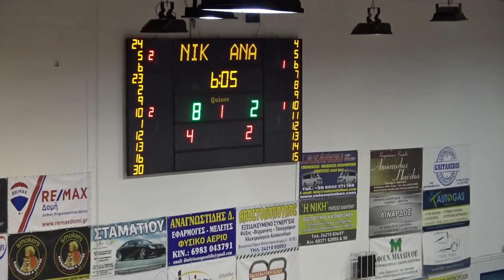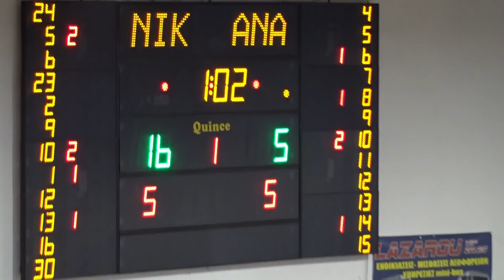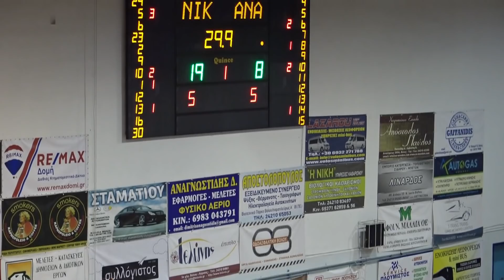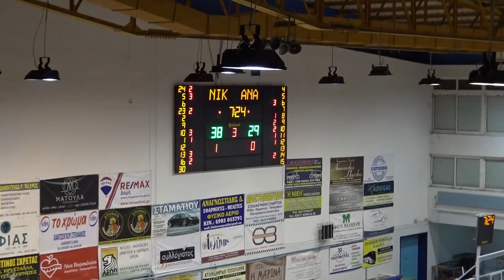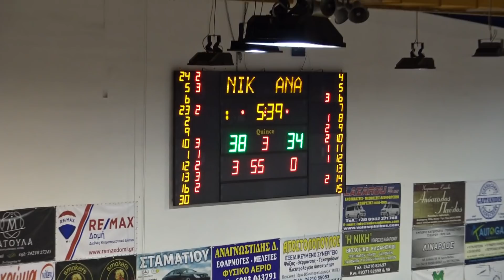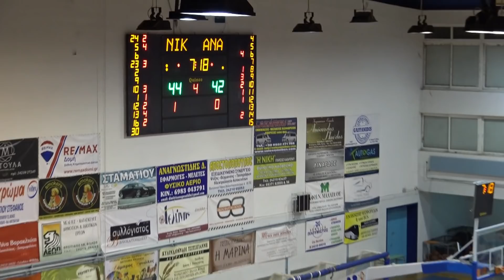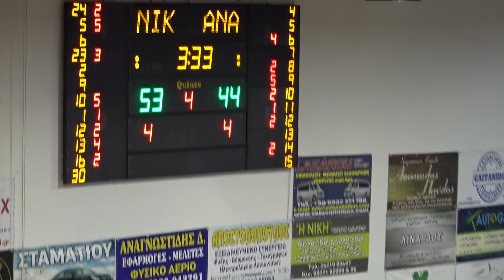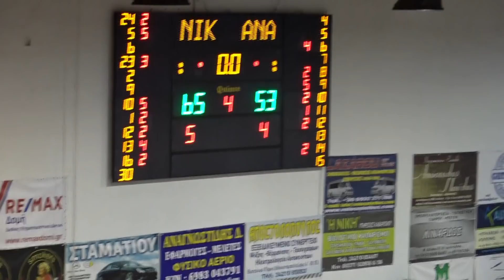SKIATHOSLIFE | ΜΠΑΣΚΕΤ ΠΑΙΔΩΝ : ΝΙΚΗ ΒΟΛΟΥ - ΑΝΑΛΗΨΗ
Σάββατο 20 Οκτωβρίου 2018
Κλειστό Γυμναστήριο Δήμου Νέας Ιωνίας